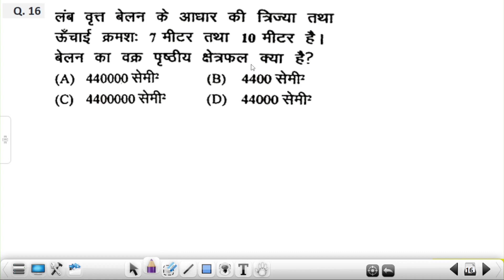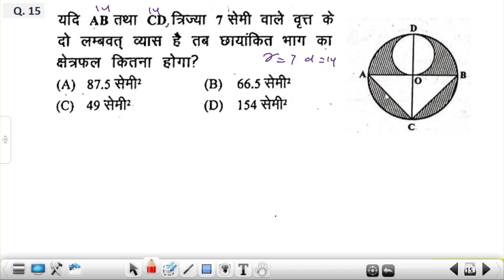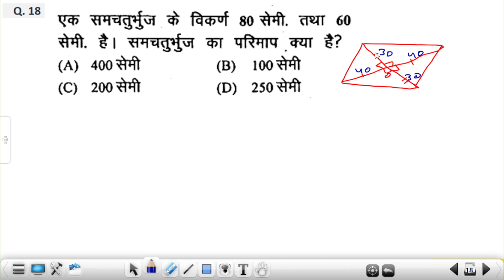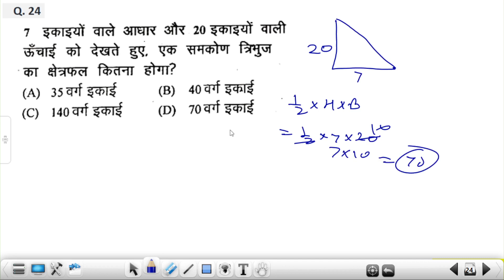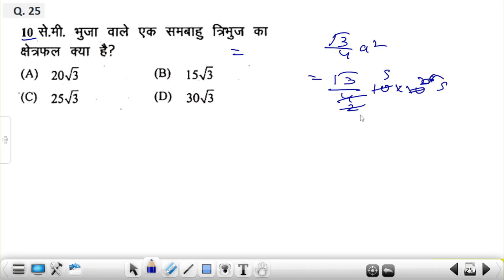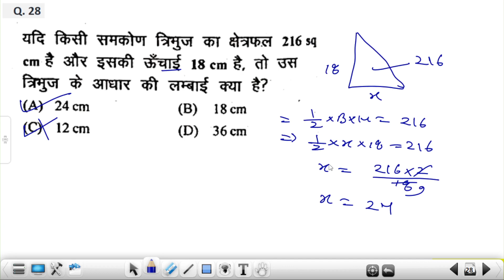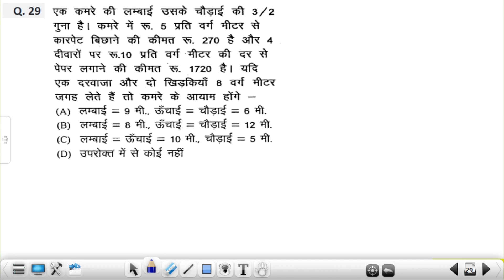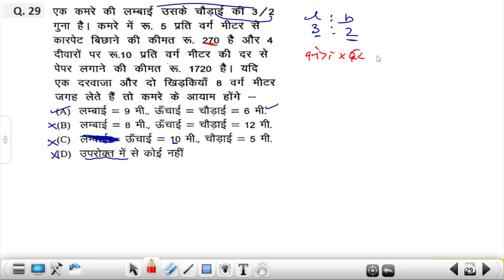CGPSC के लल्लू प्रश्न I प्रश्नों को मात्र 2 लाइन में हल करे I Hariram patel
आपके लिए एक अच्छी खबर है! CGPSC 2024 भर्ती शुरू हो चुकी है। अगर आप छत्तीसगढ़ में सरकारी नौकरी की तलाश में हैं, तो ये वीडियो आपके लिए ही है।

CGPSC छत्तीसगढ़ में सरकारी नौकरियों का संचालन करता है। यहाँ लाखों युवाओं को सरकारी नौकरी का मौका दिया गया है।

ऑनलाइन आवेदन जमा करने की अंतिम तिथि है DEADLINE। तो जल्दी करें और आवेदन करें।

हमारे पास आपके लिए कामयाबी के लिए कुछ महत्वपूर्ण टिप्स हैं: 1. पूरा कुर्स कवर करने के लिए एक अच्छी तैयारी योजना बनाएं। 2. प्रैक्टिस सेट अभ्यास करें, पुराने पेपर्स समझें, और मॉक टेस्ट दें। 3. पूरे पाठ्यक्रम को अच्छी तरह समझें और किसी भी विषय में खाली जगह को ना छोड़ें।

CGPSC के तहत आपको एक सार्वजनिक नौकरी मिलने का अवसर है। यह स्थिति आपके भविष्य को सुंदर बना सकती है।

तो जल्दी से ऑनलाइन आवेदन करें और अपने सपने पूरे करने का मौका पाएं।